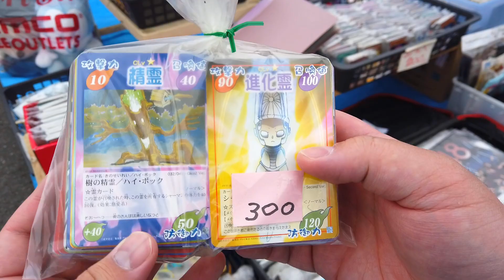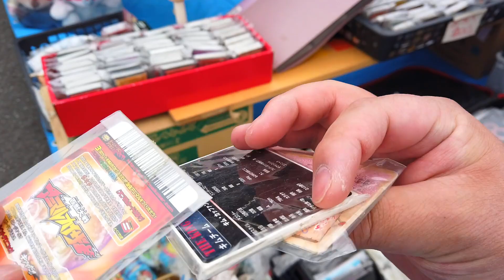フリーマーケットでお買い物！トレカや2冊で100円の本など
フリマにまたまた行ってきました♪
日本のフリーマーケットで商品　レトロおもちゃハント

おすすめAmazonリンク
Amazonプライム

アイアンマン (吹替版)

ムービーモンスターシリーズ ジェット・ジャガー －ゴジラS.P－

ムービーモンスターシリーズ ゴジラウルティマ －ゴジラS.P－

ムービーモンスターシリーズ KONG from 映画『GODZILLA VS. KONG』(2021)

ムービーモンスターシリーズ リトル (怪獣人形劇ゴジばん)

ソフビトイボックス013 クジラ ザトウクジラ